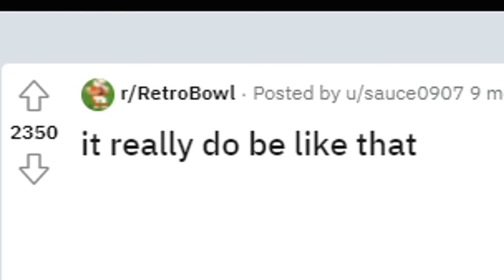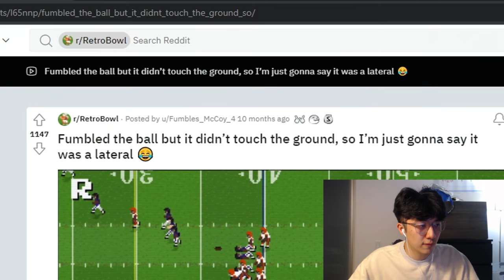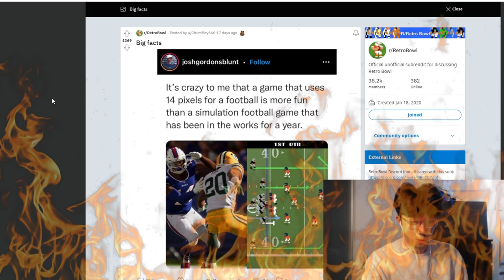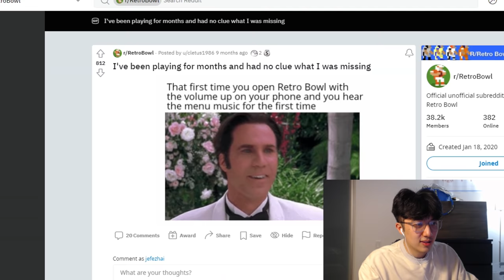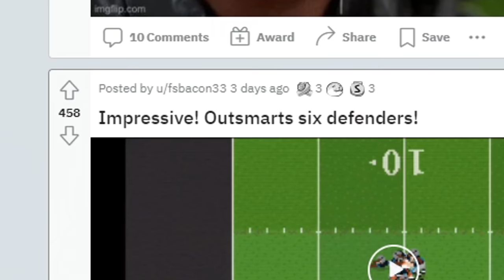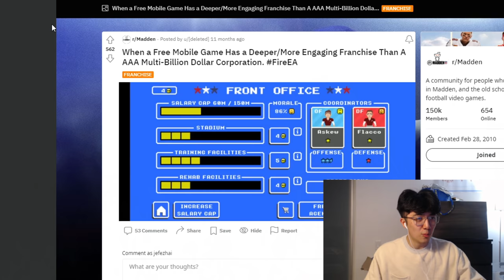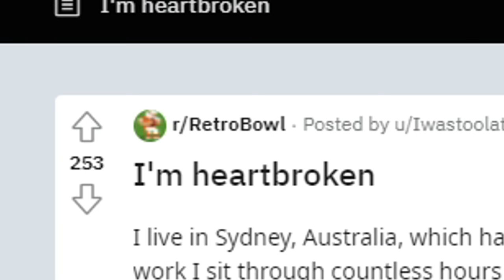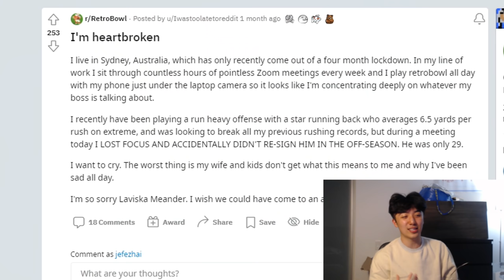FREE WIN GLITCH ON RETRO BOWL?! Retro Bowl Reddit Reaction #3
This Is DEFINITELY The CRAZIEST Glitch I've Ever Seen On Retro Bowl. I Need This Code Simon :)

Live streams!

to get 3 MONTHS FREE VPN for a 1 year Package!
- BLACK FRIDAY SALE!